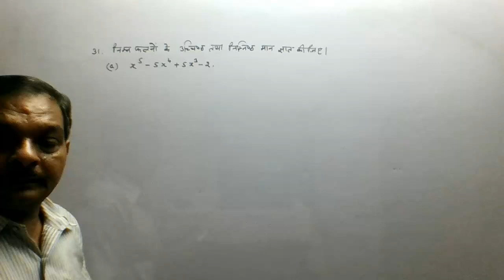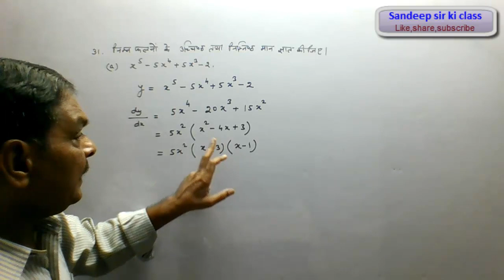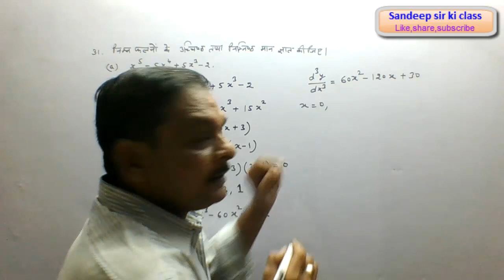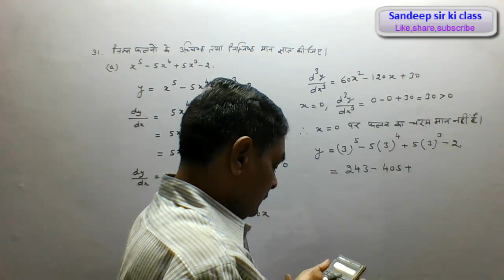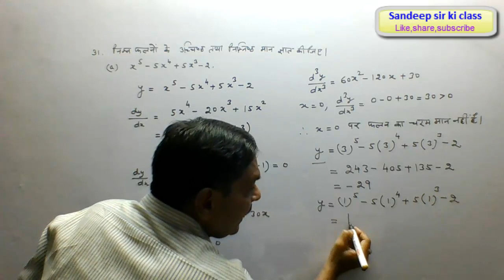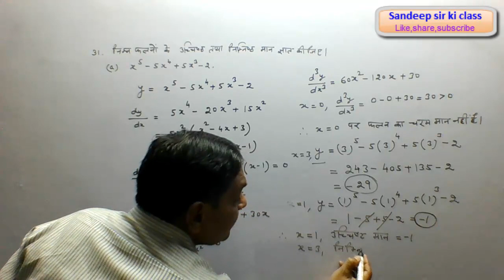Rbse class 12|Chap 8 Example 31(a) Application of Derivatives